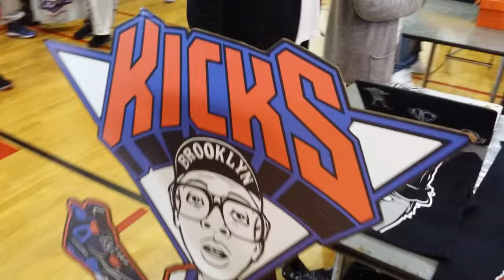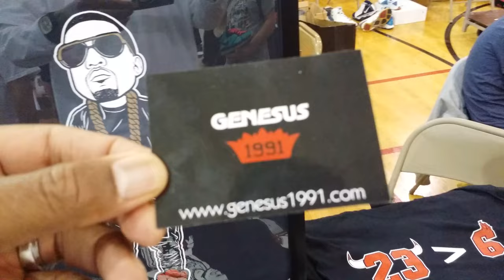Genesus1991 Artwork on tees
Check out this artwork that is transformed to shirts.